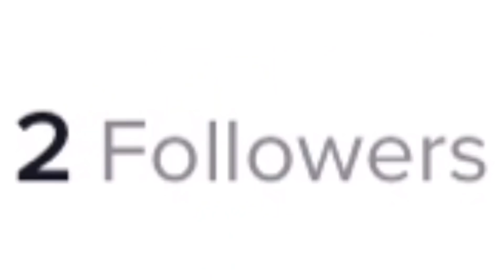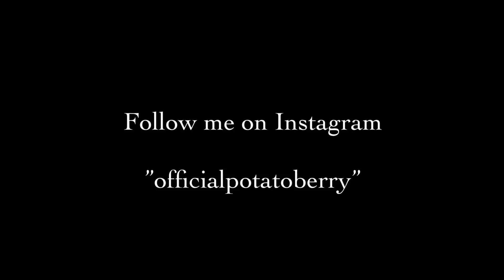When Tiktok is Life ❦ Gacha Life ❦ GLMM ❦ Potato Berry